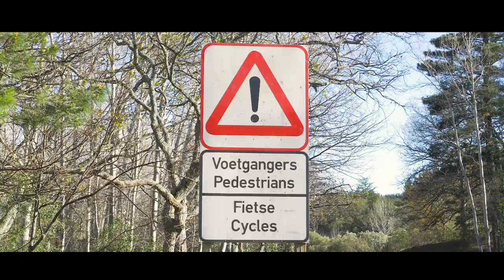Ford Focus ST | Travis | Short